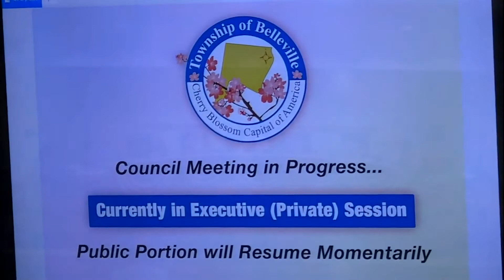Town Council Meeting 9-14-2021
The Town Council meeting taking place in Belleville, NJ on Tuesday, September 14, 2021.

The most significant portion of this meeting was the public discussion of alleged extra and potentially unjustified compensation to 3 Township employees, who were subjects of Rice Notices.    During the Council's discussion, confirmation was given that a legal investigation had been recently conducted by the law firm of McMoran, O’Conner, and Bramley (costing Belleville's taxpayers in excess of $38,500) into potential violations of labor law and best practices vis-à-vis the Faulkner Act on the part of Mr. Melham in creating a hostile work environment, which he steadfastly denied maintaining that the report produced by Mr. O'Conner completely exonerated him of any wrong-doing.   The report, however, was apparently never supposed to be seen by the public and multiple efforts are now underway to obtain copies of it through OPRA.   It is anticipated that the Township's attorney, Mr. Martino, who is also Melham's private attorney, will find some specious reason to deny the OPRA requests in order to protect his client even though taxpayer monies were used for an investigation, which has apparently concluded.

Steve Rovell asserted during the public discussion that the report did not exonerate Melham and that it stressed that our "mayor" is obligated to practice best practices in his relationship and interactions with Township employees as prescribed by statute (the Faulkner Act and our Council-Manager form of municipal government).